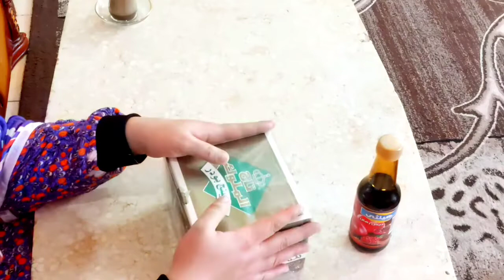مشتريات بسيطه علشان حلاوه المولد النبوي الشريف (صل الله عليه وسلم )كل عام وانتم بخير#حلاوه_المولد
مشتريات علشان حلاوه المولد النبوي الشريف